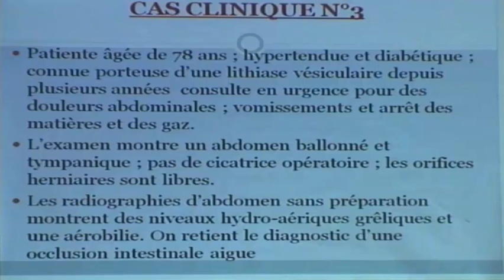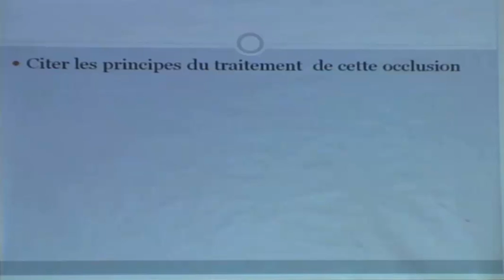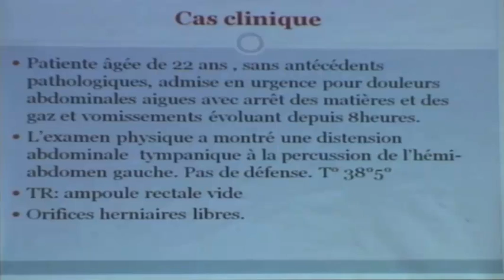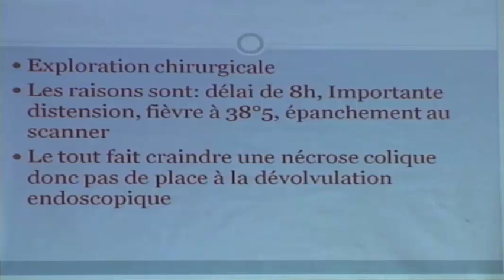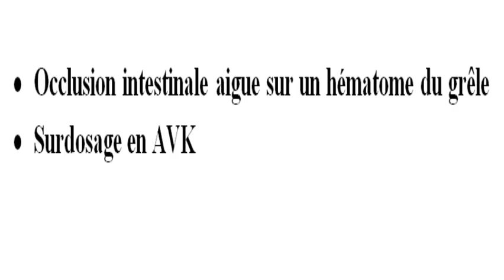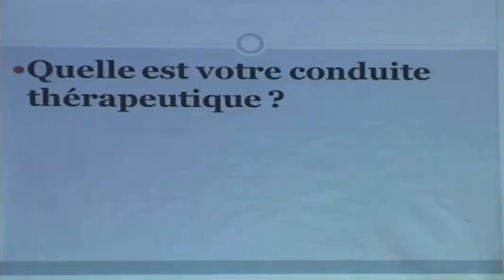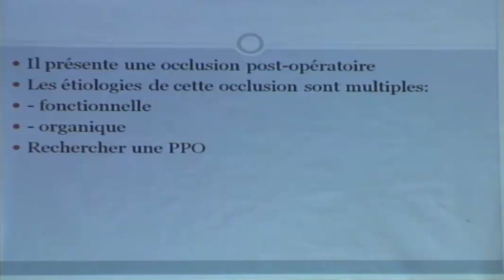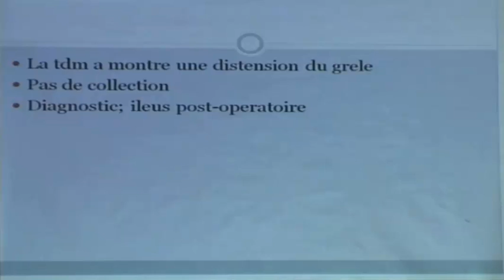LES OCCLUSION INTESTINALE AIGUE PARTIE 1